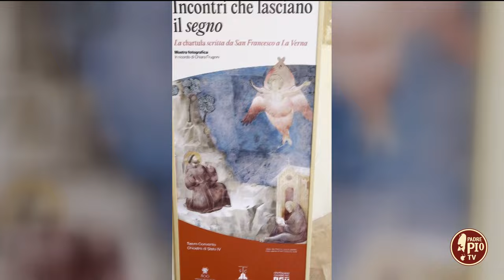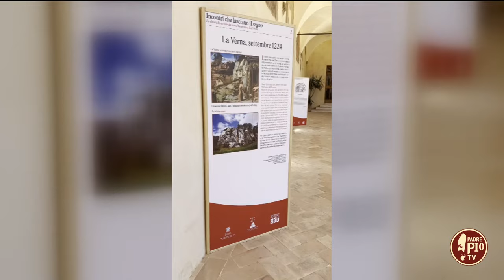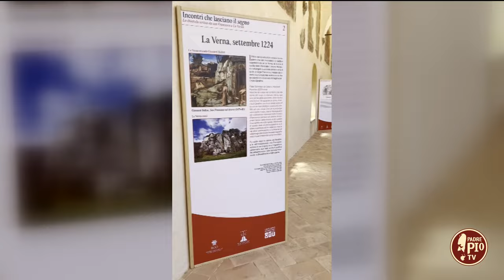Ad Assisi la mostra fotografica sulla Chartula scritta da san Francesco a La Verna 9 Settembre 2024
E’ stata inaugurata lo scorso 1° agosto, nel chiostro superiore di Sisto IV della basilica di San Francesco in Assisi, la mostra fotografica dal titolo “Incontri che lasciano il segno. La chartula scritta da san Francesco a La Verna”. In collegamento fra Giulio Cesareo, direttore Ufficio Comunicazione Sacro Convento di San Francesco